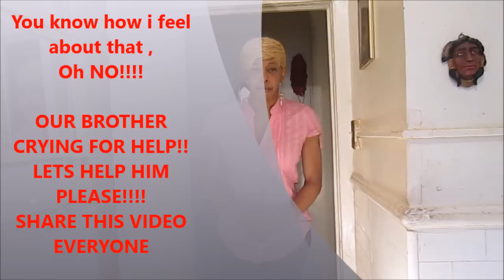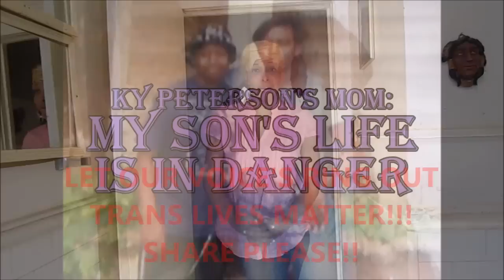25 Ky Peterson Trans man Prisoned for fighting allegedly Rapist back received 20 yrs Sentence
Peterson is serving a 20-year-sentence for "involuntary manslaughter" after killing the stranger who was raping him in 2011 in an abandoned trailer in the rural Georgia mobile home park where Peterson lived with his two younger brothers and his mother.

Although Peterson contends the single, fatal shot he fired at his attacker was in self-defense, the young man was advised to take a plea deal that sentenced him to 20 years in prison. The Advocate's reporting uncovered a crucial error in that sentencing, prompting even the district attorney's office that prosecuted Peterson to admit his sentence was "not proper." Since that revelation, Peterson has remained incarcerated and has allegedly been subjected to hostile treatment at the hands of Pulaski State Prison officials. After Peterson was placed in "protective custody," also known as solitary confinement, he attempted to take his own life last June.